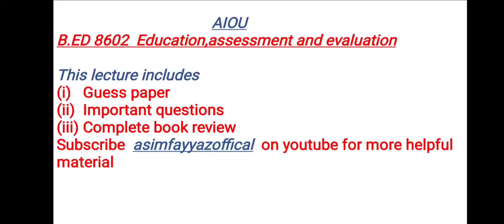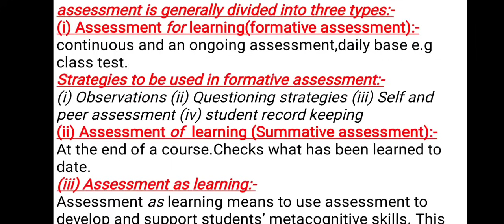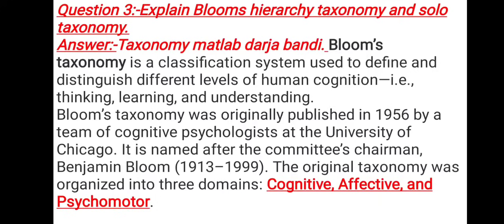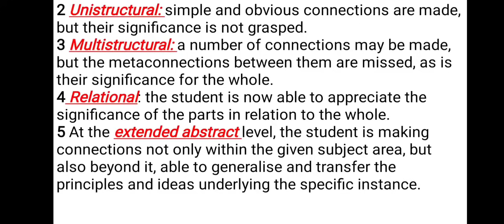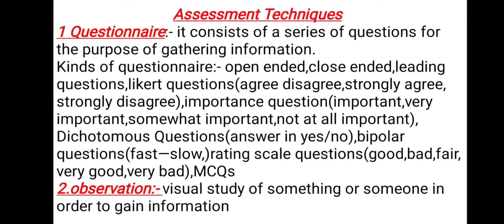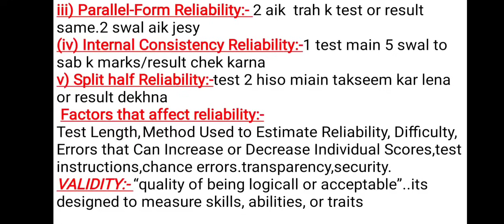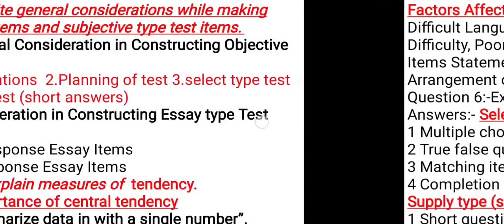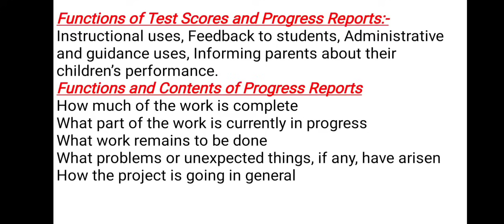Aiou B.ed 8602 Book Review|aiou b.ed 8602 important questions |8602 guess paper|Asim Fayyaz Official